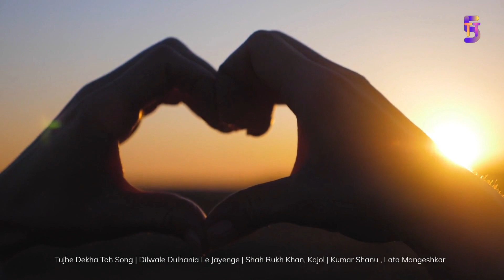Tujhe Dekha Toh Song | Dilwale Dulhania Le Jayenge | Shah Rukh Khan, Kajol | Kumar Shanu, Lata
Description:

Tujhe Dekha Toh is a song from the 1995 Bollywood film Dilwale Dulhania Le Jayenge. It is sung by Kumar Shanu and Lata Mangeshkar, and composed by Jatin-Lalit. The song is a romantic ballad that tells the story of two people who fall in love at first sight.

The song was a huge hit when it was released, and it remains one of the most popular songs from Bollywood. It has been covered by many artists, and it has been featured in many films and television shows.
It's a great film with some of the best music in Bollywood.

If you like this song, check our offers of home theatre

Tujhe Dekha Toh, Dilwale Dulhania Le Jayenge, Bollywood, love song, romance, Udit Narayan, Lata Mangeshkar, Jatin-Lalit

Lyrics:
--MALE--
Tujhe dekha to yeh jaana sanam
Pyaar hota hai deewana sanam

Pyaar hota hai deewana sanam) - 2
Ab yahan se kahan jaaye hum
Teri baahon mein mar jaaye hum

--FEMALE--
Aankhen meri sapne tere
Dil mera, yaadein teri

--MALE--
O, mera hai kya

--MALE--
Sab kuch tera

--MALE--
Jaan teri, saansein teri

--FEMALE--
Meri aankhon mein aansu tere aa gaye
Muskuraane lage saare gham

--FEMALE--
Yeh dil kahin lagta nahin
Kya kahoon, main kya karoon

--MALE--
Haan, tu saamne

--MALE--
Baithi rahe

--MALE--
Main tujhe dekha karoon

--FEMALE--
Tune aawaaz di, dekh main aa gayi
Pyaar se hai badi kya kasam